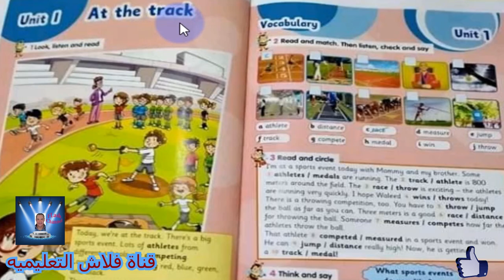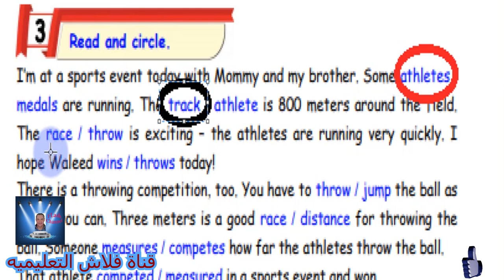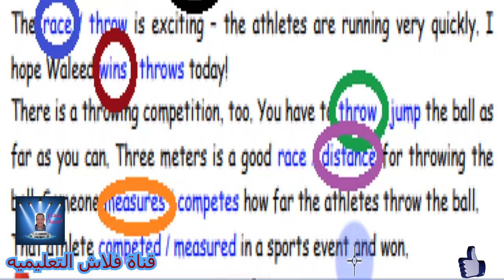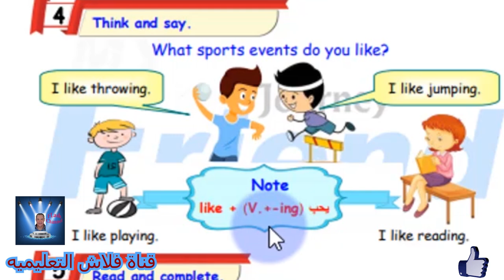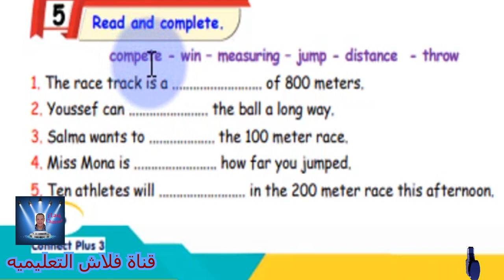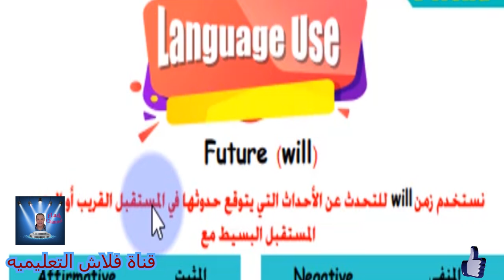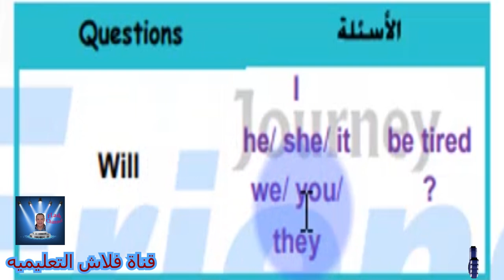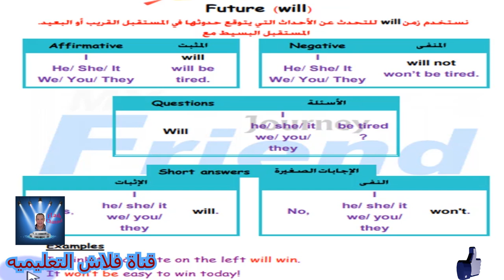الصف الثالث الأبتدائي Grammar CONNECT PLUS UNIT 1 PART 2 كونكت بلاس PRIMARY 3 الحلقه الثانيه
Grammar  -  Unit 1: at the track
الوحدة 1: على المسار